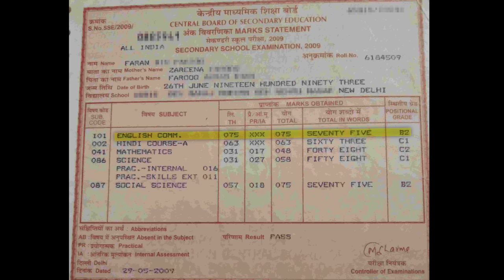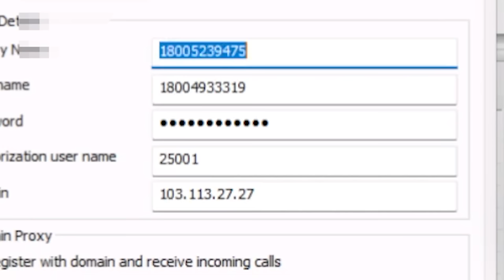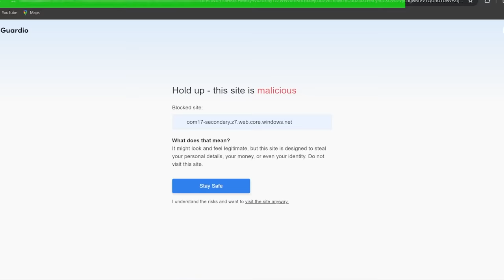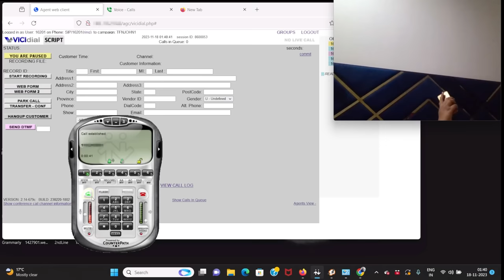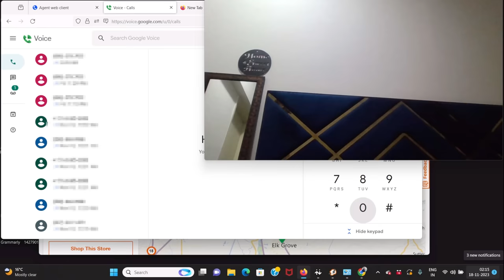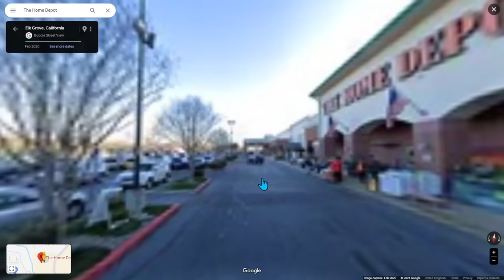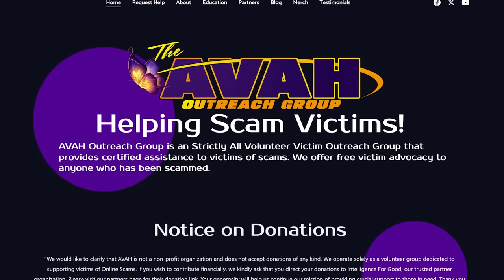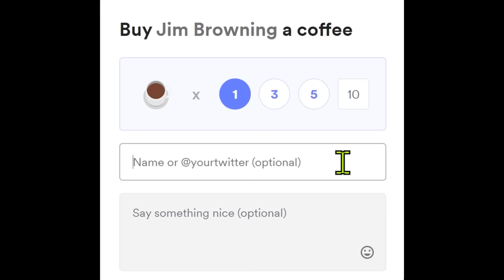Disrupting a scammer for a WHOLE WEEK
I attempt to disrupt a Bank Impersonation scammer called Faran for a whole week as I wait for the police to act. This one shows just how manipulative some scammers can be.

You'll see the techniques and language that he uses to manipulate his victims. And because he had a webcam, we can see him as he runs his Bank Impersonation scams against US citizens.

If you have been scammed or know of someone who could benefit from advice about scams, please contact the AVAH outreach group:
They are an amazing group of people who provide certificated assistance and free victim advocacy to anyone who has been scammed.

00:00-07:57 Victim 1
07:57-10:20 Victim 2
10:30-15:50 Victim 3
15:50-22:41 Home Depot
22:41-22:13 AVAH Outreach group
22:13-23:55 Police involvement
23:55-24:45 How you can support me

Patrons have extra/unblurred content or special chat events depending on your Patron level

Alternatively, I thrive on coffee, so it's possible to keep me in caffeine:

Graphics and sound:
Intro, outro and logo by Pico.